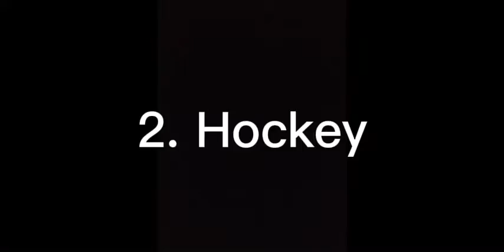Top 5 Beroemdste Nederlandse sporten!! sketch #10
Top 5 Beroemdste Nederlandse sporten!!